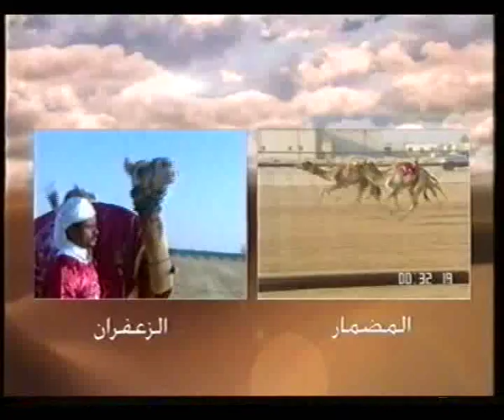ش4 سباق ولي العهد ثنايا بكار قعدان للقبائل 27 1 2009